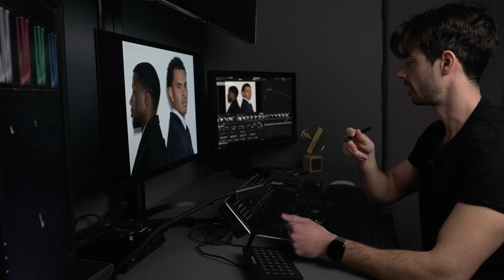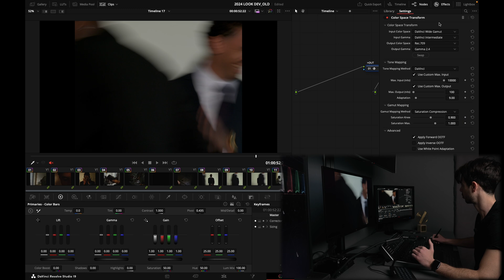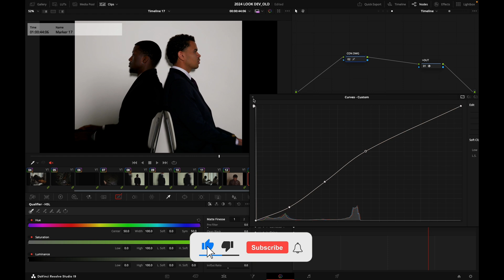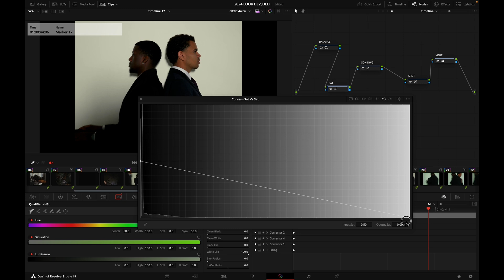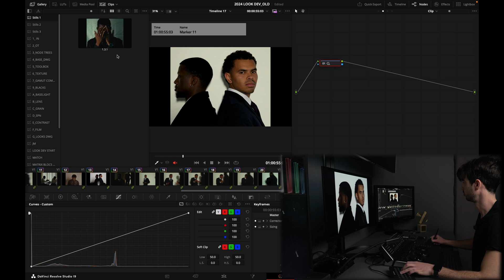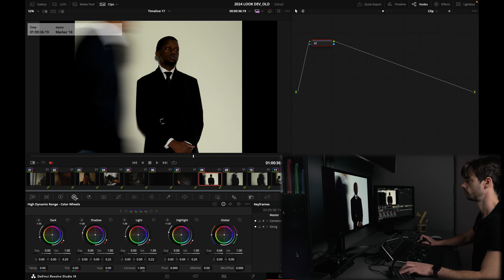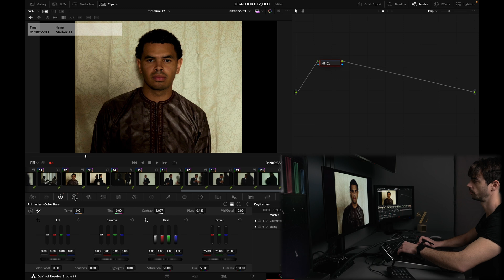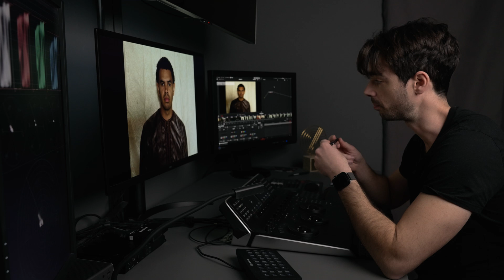You just need 1 NODE when Grading - Here's Why - Davinci Resove Tutorial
In this episode, we're looking at how you can grade using only 1 Node and the benefits you can draw out of it.

📖 Chapters :

00:00 : Intro
01:11 : Project Settings
02:23 : Building the Look
10:03 : The One Node approach